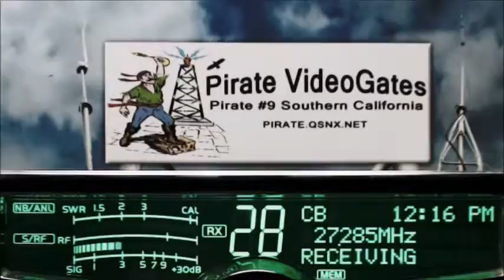Dixi Chicken, Night Crawler.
Dixi Chicken, Night Crawler. Recorded on 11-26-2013 Pirate Radio #9 CB Radio Videogate Pirate